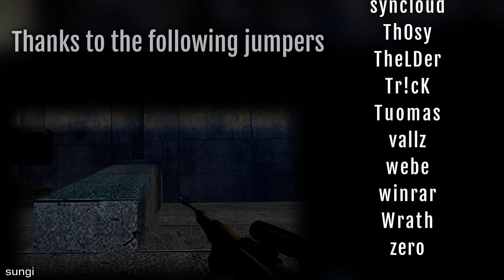One Thousand and One Loads - Enemy Territory Trickjump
Wolfenstein: Enemy Territory trickjump movie.

Produced by 999sungi from Finland.
Features some of the best frag map trickjumps ever performed in Enemy Territory.